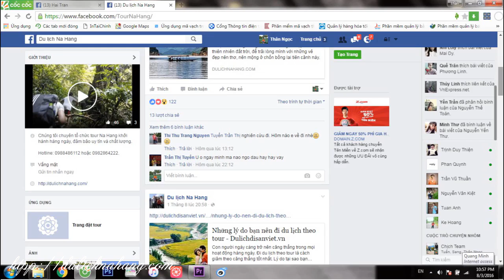Bài hát: Lên Tuyên Quang - Duy Nam - Karaoke.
Du lịch Na Hang, quý khách được khám phá vẻ đẹp hoang sơ, huyền bí của núi rừng Na Hang thơ mộng, được đi du thuyền lòng hồ thuỷ điện Tuyên Quang, được đắm mình với những câu chuyện kể về sự tích gắn với từng địa danh nơi đây

LỜI BÀI HÁT:
Lên Tuyên Quang lần nao cũng vội
Gặp nhau đây, sao lòng bối rối
Chia tay rồi chưa kịp nói lời yêu.
Lên TQ say tình say nghĩa, say gió ngàn.
Yêu ngươi yêu đất, bát ngát xanh
Cạn chén rượu ngô tay bắt chặt tay
Bạn bè xa gần tình nghĩa nồng say
Về tuyên núi cao bắc tả
Từ ngàn xưa voi thần hóa đá
Động cô tiên mùa cam trĩu quả
Vành nón nghiêng nghiêng đôi mắt hà miên
Sóng ru thuyền đêm, hồ đêm rực sáng
Ngược dòng Gâm lên tới Thượng lâm
Gặp lại trang trên sử mỹ nhân
Về tuyên 1 tháng 1 năm chưa đi hết cả
Sông lô con nước vỗ la đà
Bàn chân nào ai đã qua
Sơn dương, Yên Sơn, Chiêm hóa
Nà hang ơi... càng xa càng nhớ
Non nước mây trời Tuyên Quang.